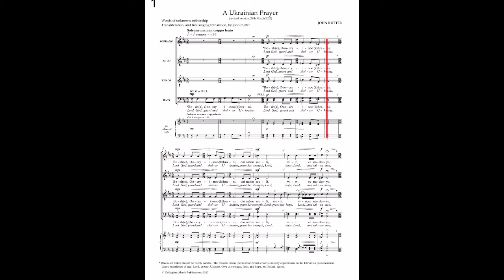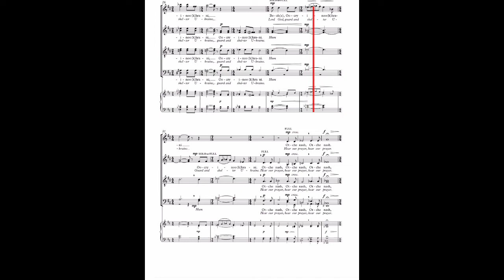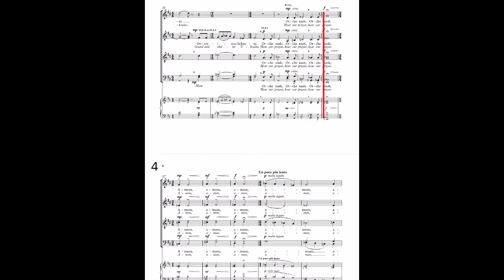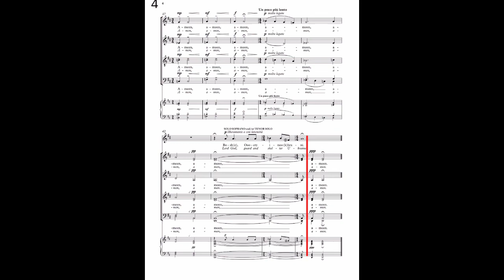A Ukrainian Prayer (John Rutter) - Tenor Predominant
Made with PlayScore 2 App.  There are some errors in these rehearsal tracks, but they are a solid reference for learning the pieces.  Practice with the isolated parts, and then sing along with the videos of other choirs performing this piece (also found in this YouTube playlist).